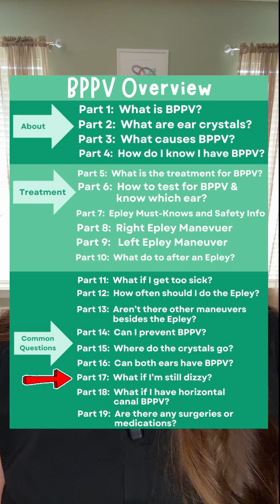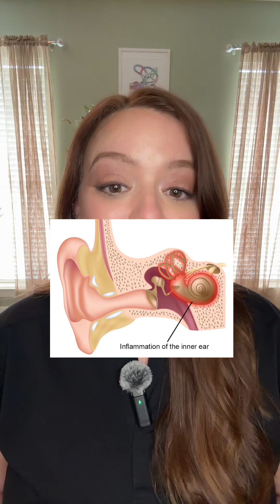BPPV Series Part 17: What if I'm STILL dizzy after BPPV?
A description of post BPPV syndrome along with common exercises.